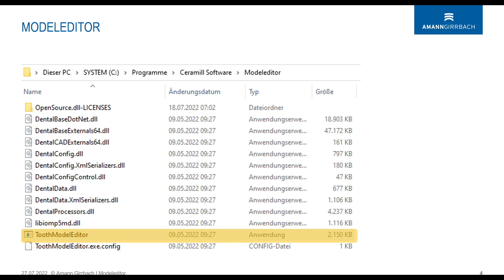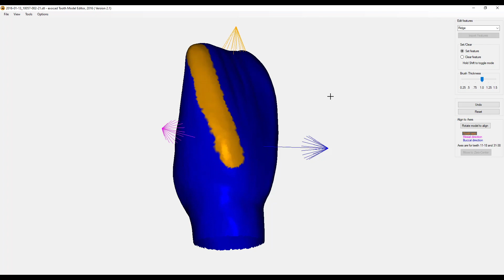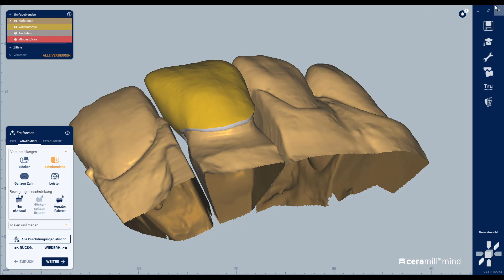Trainer CAD Clue - Modeleditor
Seit dem Software-Upgrade 4.2 (Juli 2022) kannst du in der Ceramill Mind CAD Software auch eigene Bibliothekszähne anlegen. Wie das genau funktioniert, zeigt dir in diesem Video Amann Girrbach Trainerin Barbara Wetzel.

Eine umfassende Übersicht über die Features und Funktionen gibt es im kompletten Webinar zum Upgrade 4.2 in der Academy.